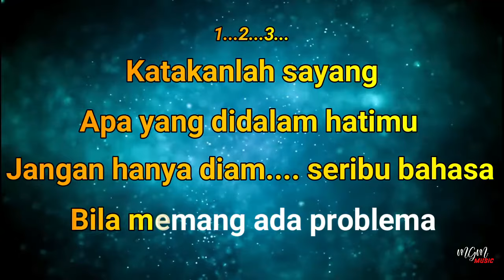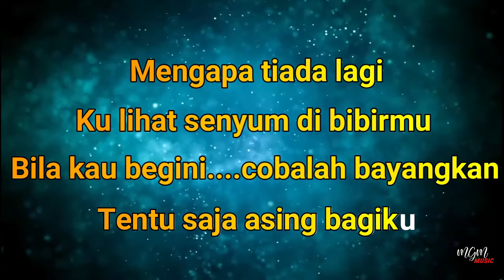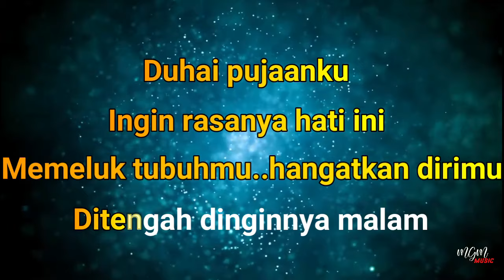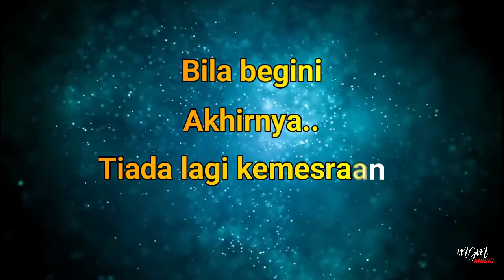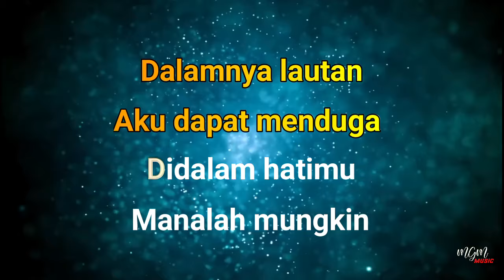Karaoke TAK SELAMANYA DIAM ITU EMAS - Broery Marantika // Music By Lanno Mbauth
Katakanlah sayang.
Apa yang ada dalam hatimu
Jangan hanya diam...seribu bahasa
Bila memang ada problema

Mengapa tiada lagi...
Ku lihat senyum di bibirmu
Bila kau begini...cobalah bayangkan
Tentu saja asing bagiku

Semestinya sayang.
Kita mengucap syukur
Sebab raga kita...sempurna adanya
Mengapa enggan bicara
Walau untuk sepatah kata
REFF:
Dalamnya Lautan...aku dapat menduga
Didalam hatimu...manalah mungkin
Gemuruh dilangit itu...tanda kan hujan
Gemuruh hatimu...mana kutahu

Cobalah terbuka...jangan dipendam
Tak selamanya uh...diam itu emas..

               INTRO

Duhai pujaanku.
Ingin rasanya hati ini
Memeluk tubuhmu...hangatkan dirimu
Ditengah dinginnya malam

Semestinya sayang...diatas peraduan
Jangan pernah bawa api nan membara
Bila begini...akhirnya
Tiada lagi kemesraan...